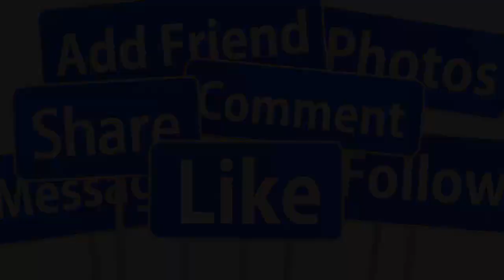🔴SÁNG 18/10 : CA SĨ MẠNH QUỲNH QUA ĐỜI TUỔI 55 VÌ ĐỘT QUỴ SAO VIỆT X,ÓT XA